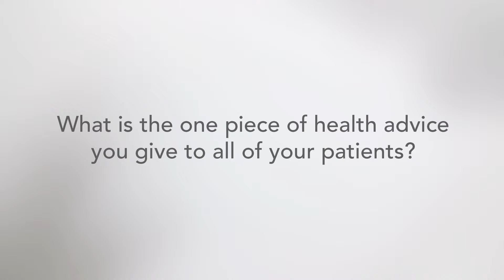ProMedica Physicians - Michael Healy, MD